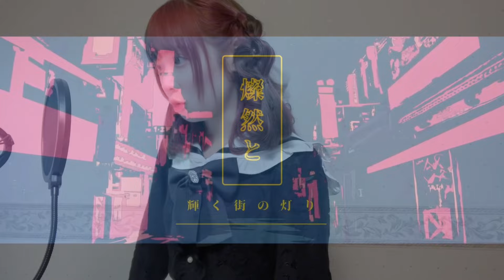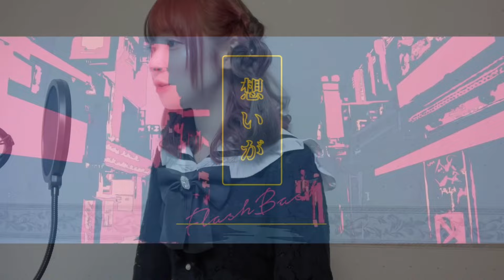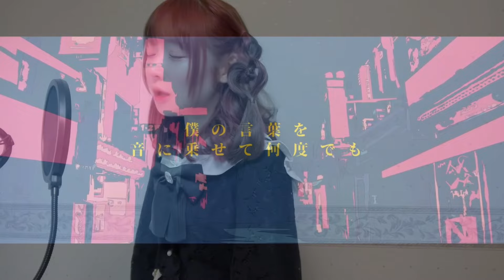「幽霊東京」地雷チャン【歌ってみた】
3月23日 EMOSIAH1周年ライブがあります！(東京)

確定ファンサをもらいに来てね！
💗ピンクのペンラで確定ファンサ💗

◆その他に会える日

3月16日 男装で歌い手ライブにるよ！(東京)
▼チケット(3月2日発売)

4月13日 名古屋でFly-Nの生誕祭に出るよ！

◆その他未公開イベント日程
4月27日
4月28日
6月2日